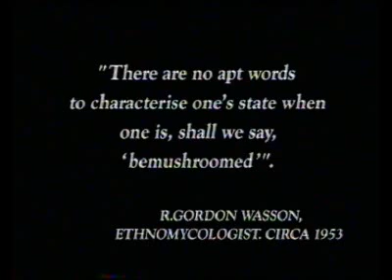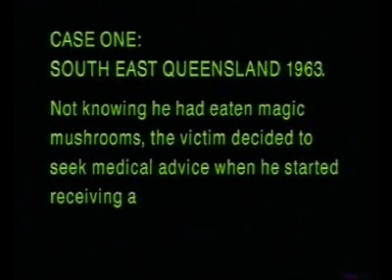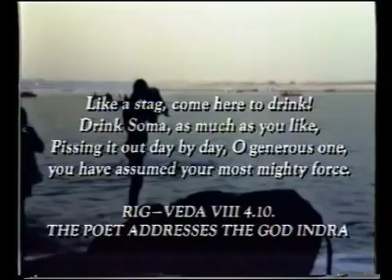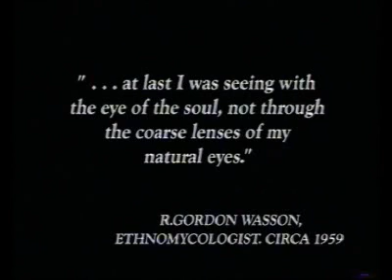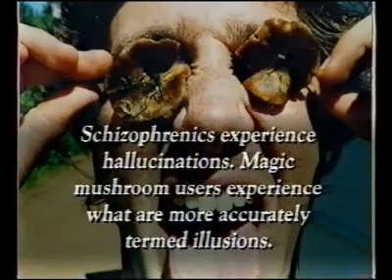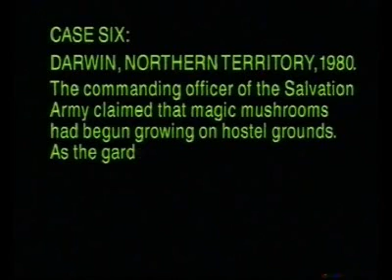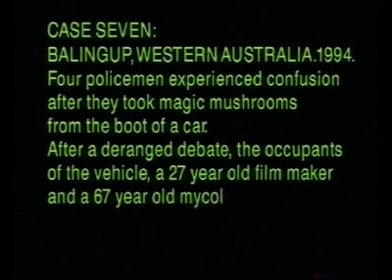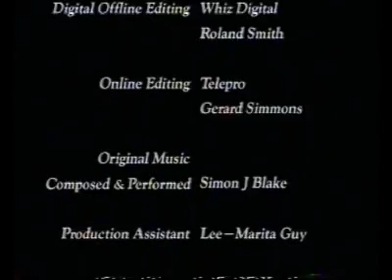FUNGIMENTARY The magic mushrooms of Balingup (FULL)